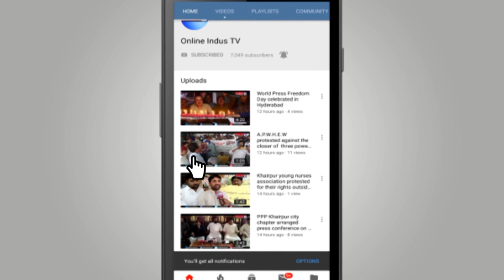Hyderabad: Iftar party program organised by political leader Rahila Magsi